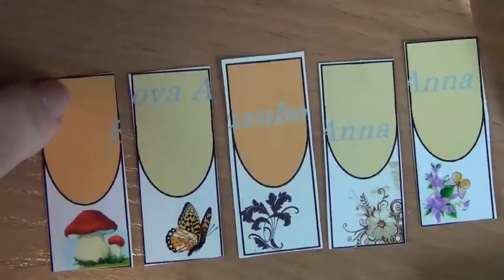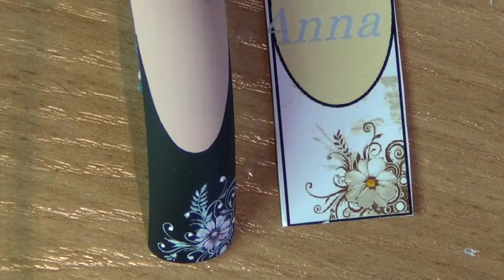художественная роспись ногтей.Nail art painting.(видео с онлайн-курса по художественной росписи)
художественная роспись ногтей.Nail art painting. (видео с онлайн-курса по художественной росписи)Дорогие мастера!! провожу онлайн - курс по художественной росписи.пишите в личку на мою страничку в контакте или в одноклассниках всех запишу и отвечу на все вопросы.Очень важно,чтоб была хорошая веб-камера для скайпа переносная,хорошая скорость интернета и терпение, так как занятия с 10 утра до 18 часов вечера - два дня,групп я не набираю,а занимаюсь индивидуально ,для каждого человека подбираю свою художественную программу по сложности,все вопросы пишите пожалуйста в личку на моих страничках!на курсе "Художественная роспись (база) много интересного,ваши пожелания тоже учитываются)